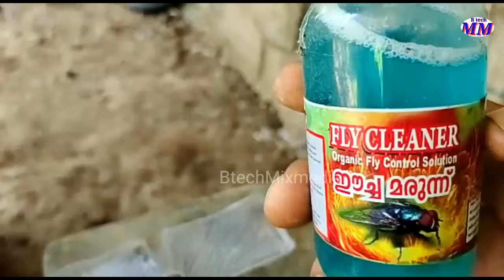ഈച്ചയെ ഇല്ലാതാക്കാൻ എന്തെളുപ്പം/Fly killing easy method/ BTech mix media, how to get rid of fly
വീട്ടിൽ ഇനി ഒരു ഈച്ച പറക്കില്ല how to get rid of fly in home
get rid of fly for tricks
Fly remove Malayalam
പാറ്റ പോകാൻ
പല്ലി പോകാൻ
ഉറുമ്പ്
എട്ടുകാലി പോകാൻ
ഇൻഡോർ പ്ലാൻ്റ്സിലെ ഫംഗൽപൂപ്പർ ബാധ എളുപ്പം മാറ്റിയെടുക്കാം how to get rid of fungal disease in Indoor plant
fungal disease
പൂപ്പൽ ബാധ
plants
gardening

other top videos
ചെടികൾ നടുമ്പോൾ അല്പം സ്പോഞ്ച് കൂടെ ചേർത്താൽ വിളവും ഇരട്ടിക്കും ചെടി നന്നയ്ക്കാൻ അധികം വെള്ളവും വേണ്
ഒരു സ്പൂൺ കല്ല് ഉപ്പ് മതി പപ്പായയിലെ കീടബാധമുഴുവൻ മാറ്റിയെടുക്കാം
papaya farming Malayalam

പാഷൻ ഫ്യൂട്ട് നടുമ്പോൾ ഇത് ശ്രദ്ധിച്ചില്ലെങ്കിൽ കായ് ഉണ്ടാകില്ല
passion fruit growing tip

തക്കാളിയുടെ ചുവട്ടിൽ മീൻ തല കുഴിച്ചിട്ടാൽ എന്ത് സംഭവിക്കും?

ഈ ഒരു പൊടിയുണ്ടോ കീടങ്ങളെ പേടിക്കാതെ കൃഷി ചെയ്യാം

റോസ്സിൽ സമൃദ്ധിയായി പൂക്കൾ പിടിക്കാൻ 10 രൂപ ചിലവിൽ ഒരു വ ളം

പച്ചമുളക് നടുമ്പോൾ ഇതുപോലെ നട്ടു നോക്കൂ നിറഞ്ഞ് കായ്ക്കും പൂക്കും

മാങ്ങയിൽ പുഴുവരാതിരിക്കാൻ കഞ്ഞി വെള്ളം കൊണ്ടുള്ള കെണി

ഈയൊരു പൊടി ഒരു സ്പൂൺ മതി ഏത് കാടുപിടിച്ച പുല്ലും വേരോടെ നശിക്കും

പച്ചക്കറിച്ചെടികളിൽ ഇനി വെള്ളീച്ച വരില്ല
how to remove white fly in garden how to get rid of white fly in garden

പച്ചക്കറി ചെട്ടിക്ക് ഇനി മണ്ണിൽ വളം ചെയ്യണ്ടേ A new method of fertilizing plants

വലിച്ചെറിയുന്ന കിച്ചൺ വേസ്റ്റ് കൊണ്ട് വളരെ എളുപ്പത്തിൽ കപോസ്റ്റ് ഉണ്ടാക്കാം / compost making at home Kitchen waste compost making at home Malayalam

പയർനടാനായി പോട്ടിങ്ങ് മിക്സ് തയ്യാറാക്കുമ്പോൾ ഈ പൊടി അല്പം ചേർത്തു നോക്കൂ പൂക്കൾ നിറയും കായ്ഫലം ഇരട്ടിയാകും/ long beans cultivation Malayalam

പാവൽ മുരടിപ്പ് മാറി തുരുതുരാ കായ്ക്കാൻ ഇതു ചെയ്താൽ മതി/

,,,,,,,,,,,,,Btech MlX MEDIA Tips,,,,,,,,,,,,,,,,,,,,,,,,,,,,,,,,,
എന്റെ പുതിയ ടിപ്പ്സ്ചാനലാണ് കണ്ട് ഇഷ്ട്ടപ്പെട്ടാൽ സബ്ബ് സ്ക്രബ് ചെയ്യാൻ മറക്കല്ലേ
composet Malayalam
Jiva Krishi
Krishi Malayalam
Malayalam Krishi
tree
plant
seeds
Krishi
 adukkalathottam
home garden
Krishi videos
 kitchen compost
vegetable Garden
 Krishi news
 how to grow
 how to farm
 how to cultivation